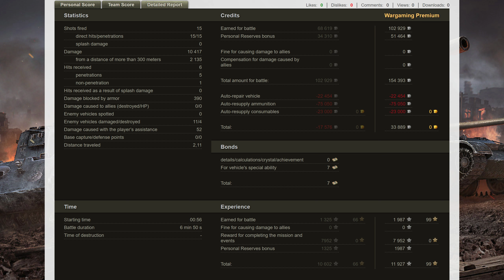WZ-113G FT - He Never Missed a Shot - World of Tanks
Game Statistics:
Map: El Halluf
Tank: WZ-113G FT
Player: nhj1223 [LIHKG]
Damage: 10417
Damage blocked by armor: 390

The WZ-113G FT is a Chinese tier 10 tank destroyer.

The concept of the WZ-113G FT tank destroyer was based on the design of the 113 tank, the development of which started in 1963. Neither project saw production.

This boxy and bulky adaptation of the 113 heavy tank marks the end of Chinese tank destroyer line. It carries a massive 152mm cannon boasting great penetration and alpha, and also comes with reliable sloped frontal armor and high HP pool. Althought its large profile has inadequate protection everywhere - other than frontal - and also provides subpar camo ratings.

The WZ-113G FT marks the end of its Chinese tank destroyer line.

Send your wot replays at: woftanksreplays(@)gmail.com - I accept the replays sent as a mail attachment that has not been uploaded to the wotreplays website.

You will upload it to the wotreplays website, i accept the replays only link from privately (secret) uploaded wotreplays website (Make available by direct link only)